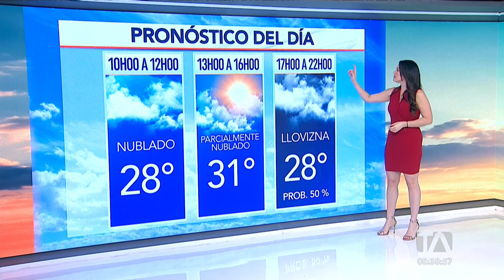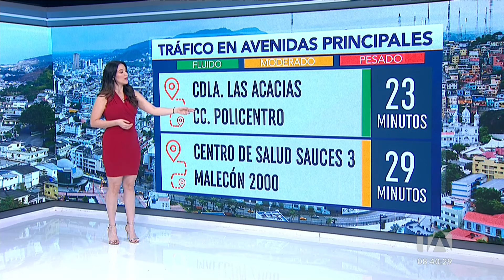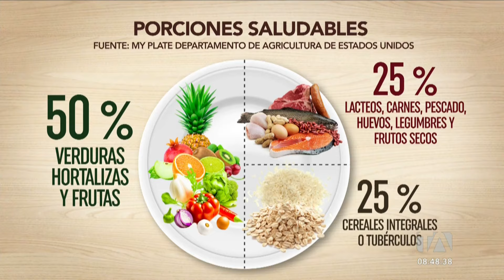Noticiero de Guayaquil (Segunda Emisión 04/03/24)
Revise las noticias más destacadas de Guayaquil en nuestro Noticiero 24 Horas (Segunda Emisión) de este lunes 04 de marzo de 2024.